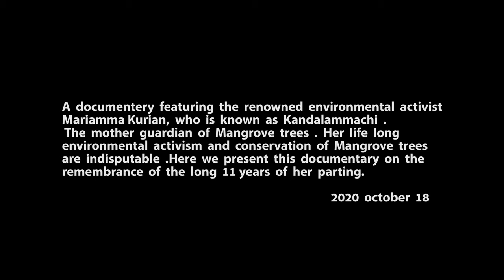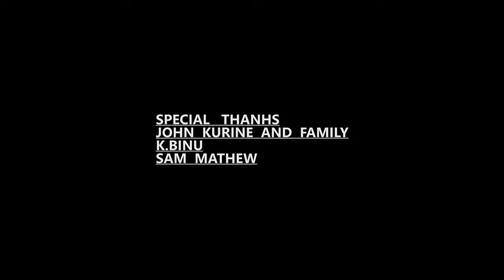Kandal Kadu Kumarakom, Mangrove Trees, A Documentary of Kandalamma, Mariamma Kurian, Gad Studios.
It's adocumentary of kandalamma, Mariamma Kurian, Environmental activist in Kerala. She is well known for her environmental activism and life long struggles on planting and preservation of mangrove trees.